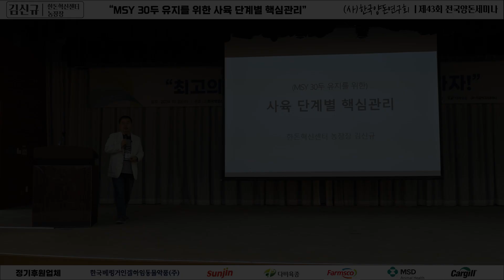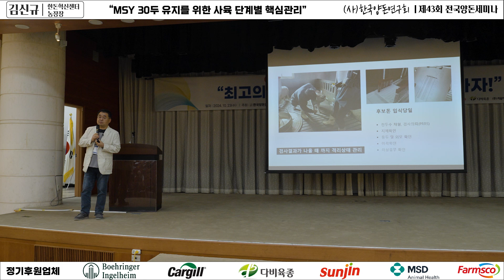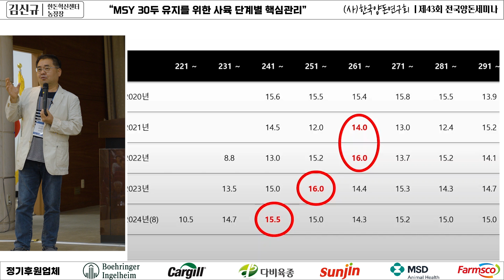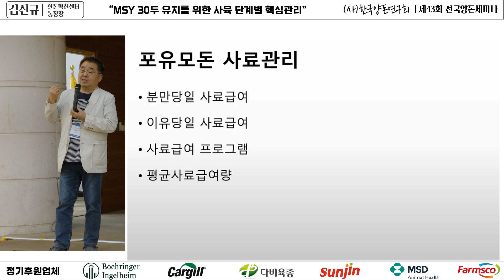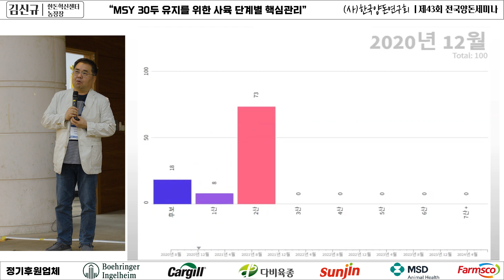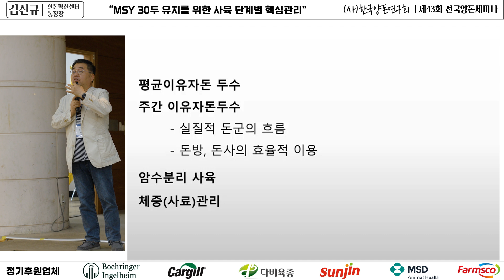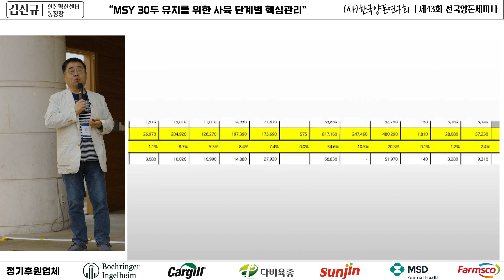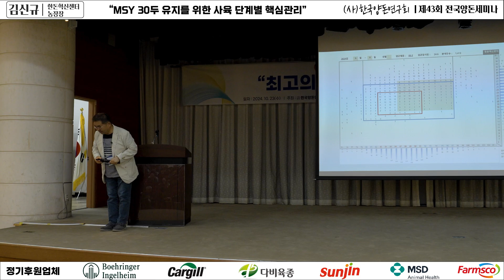MSY 30두 유지를 위한 사육 단계별 핵심 관리 - 김신규 농장장(한돈혁신센터)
2024년 10월 23일
제43회 전국양돈세미나 "최고의 생산성으로 저돈가를 극복하자!"